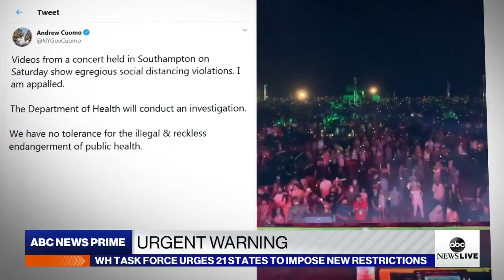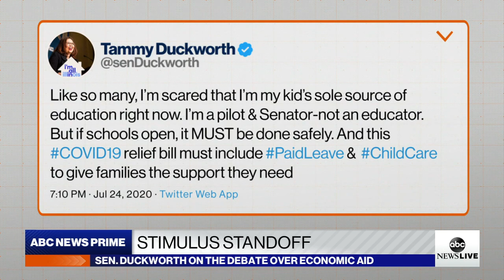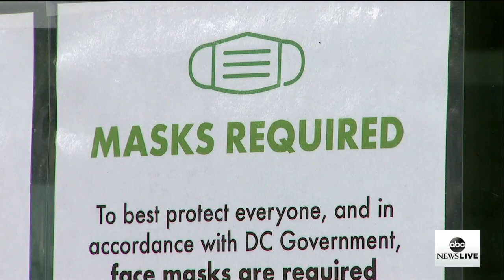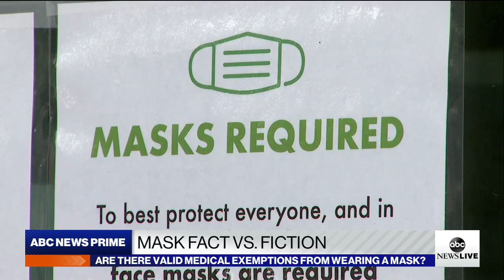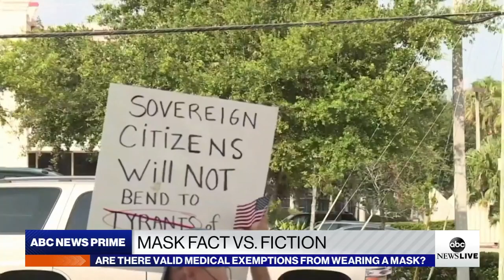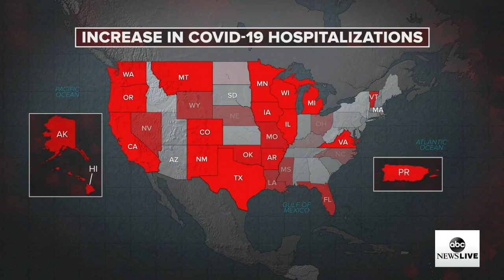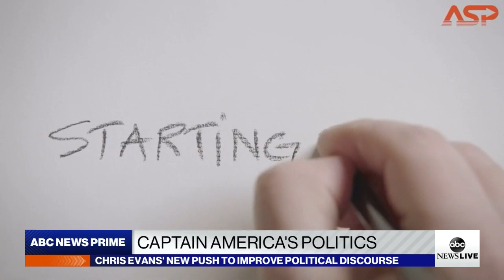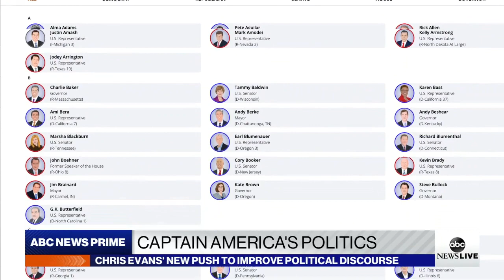ABC News Prime: New waves of COVID-19; Barr grilled on the hill; Chris Evans’ political pursuit